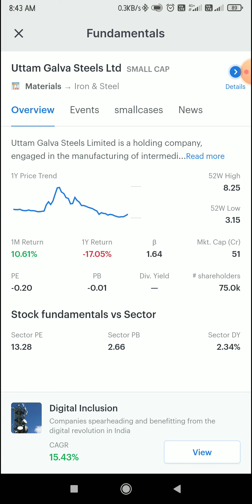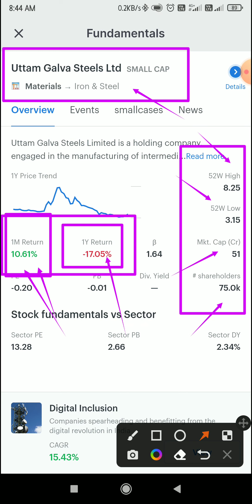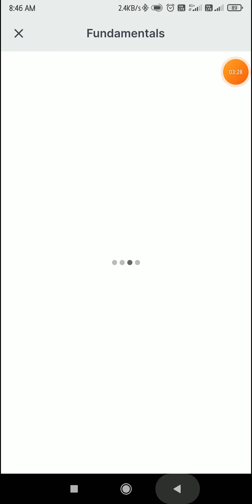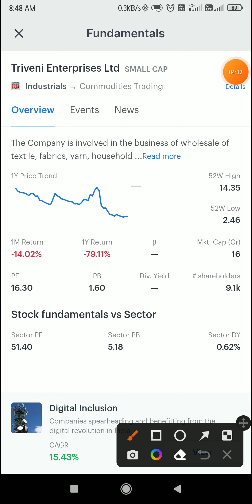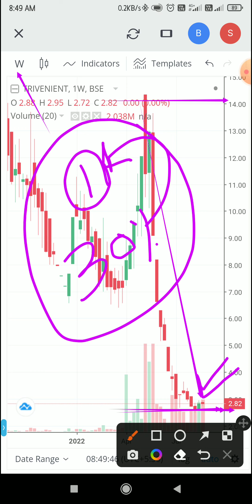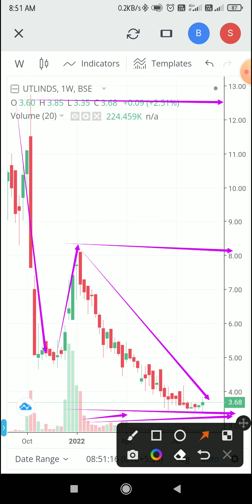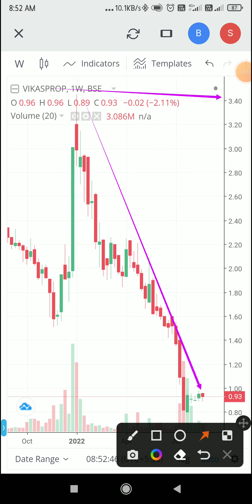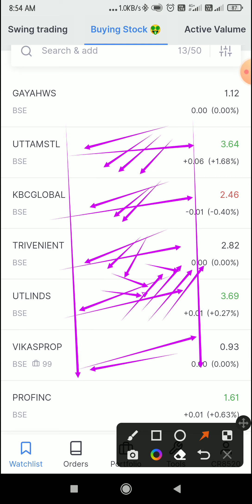5 Best Penny Stocks | Best opportunity to Buying | Only Short Term Investment